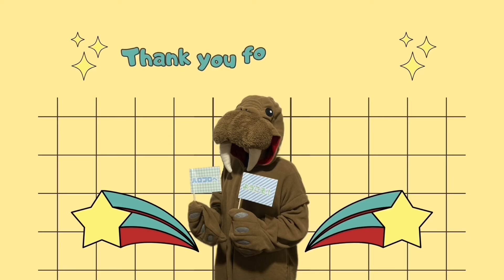【2024.2.26放送『ハロドリ。』感想】ハロー! プロジェクト冬のコンサートに密着＆つばきファクトリー リリイベ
パフォーマンスするグループによって曲の印象が変わったりするから楽曲カバーはおもしろいな🌼

【ハロ！ステ#517】
Hello! Project 2024 Winter 〜THREE OF US〜 チームA
03:14～ 「Power Flower ～今こそ一丸となれ～」／つばきファクトリー（2.10 TACHIKAWA STAGE GARDEN）

寒い日におすすめ(温ˊ͈ ᐞ ˋ͈ )～♥︎